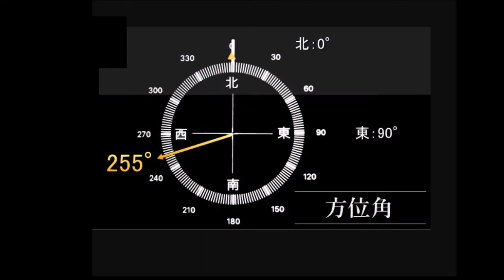今年の「恵方巻き」⓶ ワオキツネザルに向かって無言で(´～｀)ﾓｸﾞﾓｸﾞ♪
考えてみたら奇妙な風習かも。
インド洋を超えて、そのはるか先にはマダガスカル。
ワオキツネザル他/貴重な固有種が生息するホットスポットです。